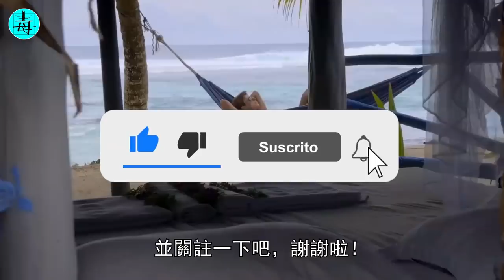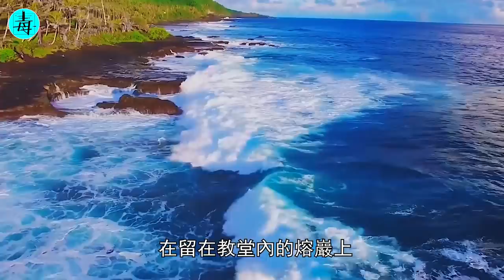最“開放”的薩摩亞： 當地人不愛穿‘衣’，夜晚生活不避人，大街上都是混血美女，遊客看了都臉紅...